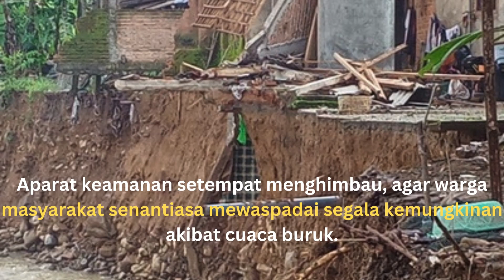Trenggalek Diguyur Hujan 5 Jam, Pemotor Pasutri Terperosok Tanah Amblas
Trenggalek - Di Kabupaten Trenggalek, Jawa Timur, sebuah rumah yang berdiri di bibir sungai amblas terbawa arus banjir, Kamis (11/4/2024). Dampak lain banjir, pemotor pasangan suami istri (pasutri) yang berboncengan terperosok tanah amblas yang tertutup genangan air.

Dampak buruk bencana hidrometeorologi itu diawali hujan intensitas sedang hingga deras, berlangsung selama 5 jam sejak Rabu (10/4/2024) pukul 22.00 hingga Kamis (11/4/2024) pukul 03.00 WIB di wilayah Kecamatan Munjungan.

Air hujan yang tertampung Sungai Bungur, Desa Munjungan, Kecamatan Munjungan, berakibat banjir dan mengalir deras. Sedangkan rumah kosong milik almarhum Soimah berdiri persis di bibir sungai tersebut.

"Air sungai yang mengalir deras menggerus tebing sungai. Hingga menghanyutkan sebagian rumah tersebut, dan amblas terbawa arus," kata sumber BPBD Trenggalek kepada jurnalis.

Kecuali itu, di lokasi lain desa yang sama terjadi pemotor suami istri yang sedang berboncengan, terperosok tanah amblas akibat 'kamuflase' genangan air. Sepeda motor berikut penumpangnya 'termakan' lobang sedalam tak kurang 5 meter, keduanya mengalami luka-luka di dada, tangan dan kaki.

Sebelum terperosok lobang, Suyitno mengendarai motor memboncengkan istrinya, Solikatun, bermaksud menuju Dusun Pucung, Desa Munjungan. Tiba di lokasi kejadian, Solikun menerjang genangan air yang ternyata di bawahnya berupa tanah amblas.

"Kedua korban berhasil ditolong dan diselamatkan warga masyarakat sekitar. Dibawa berobat ke Puskesmas terdekat," tutur Sardimas, warga setempat.

Evakuasi sepeda motor milik korban dilakukan aparat penanggulangan bencana bersama warga desa setempat. Menggunakan tangga dan tali, motor korban berhasil ditarik dan diamankan.

Aparat keamanan setempat menghimbau, agar warga masyarakat senantiasa mewaspadai segala kemungkinan akibat cuaca buruk.
(G/fin)